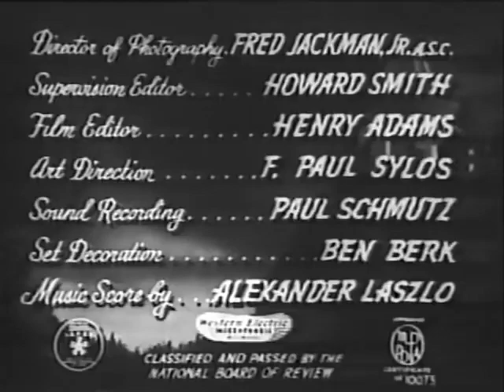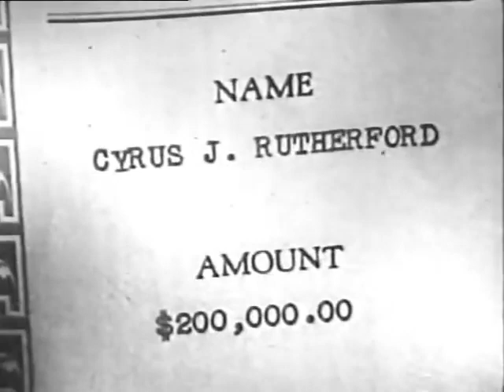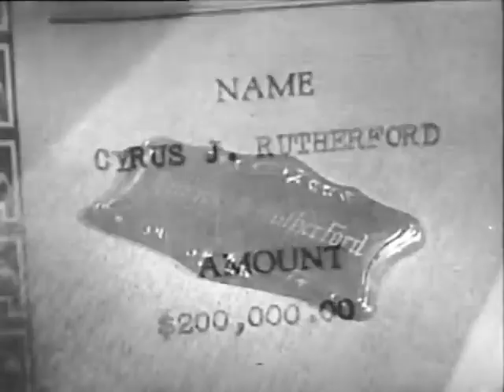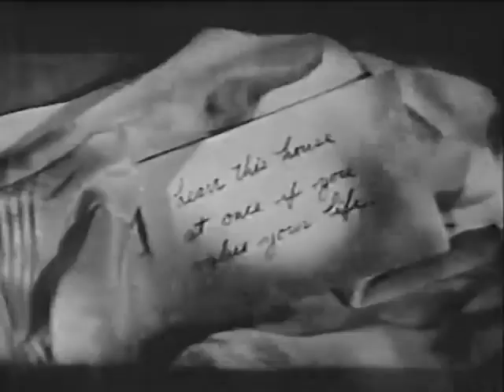Comedy Horror Mystery Movie One Body Too Many 1944 Béla Lugosi480P